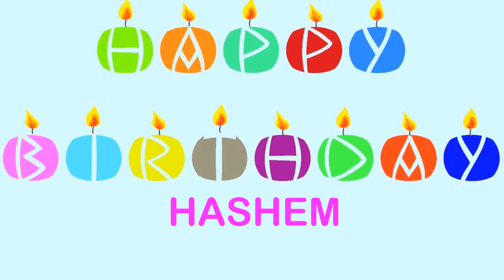Hashem Wishes & Mensajes